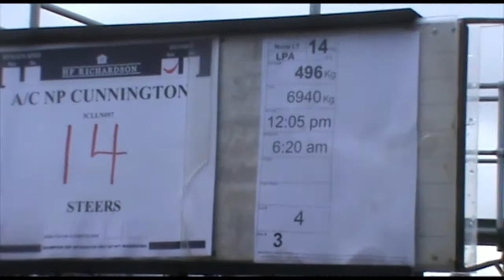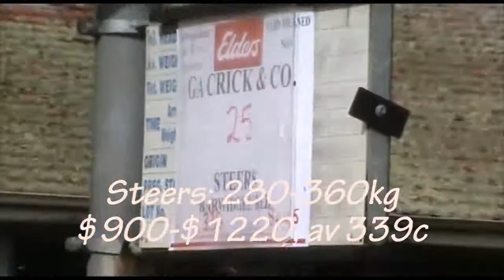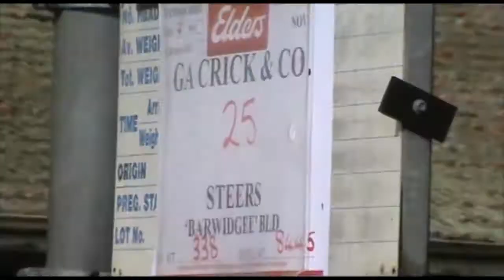Rain steadies softer Ballarat steer market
20 millimetres of overnight rain steadied demand at the monthly Ballarat store cattle sale on Friday, March-18.
Prices, although considerably easier than the centre's month-early, averaged slightly under the 300c/kg mark for grown steers, and in the 320-345-cents bracket for most drafts of weaner steers.
The heifer market however drew broader inquiry from processors. And, along with solid second-tier feeder demand saw prices firmer, as heifer selling rates edged higher to average 300-320c/kg.